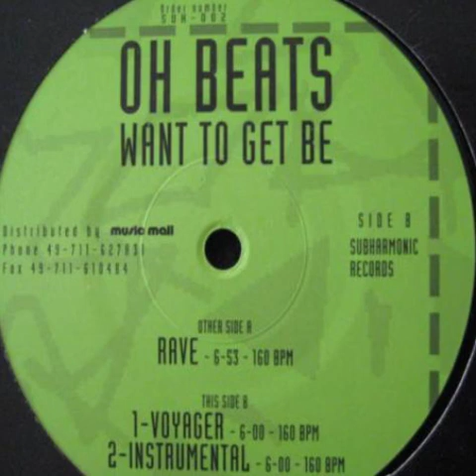Oh Beats - Want To Get Be (Instrumental) (B2)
Oh Beats ‎– Want To Get Be

Label: Subharmonic Records ‎– SUH 002
Format: Vinyl, 12"
Country: Germany
Released: 1994
Genre: Electronic
Style: Hard Trance